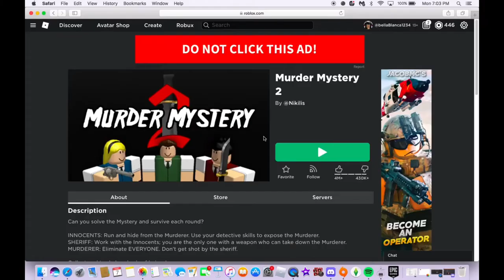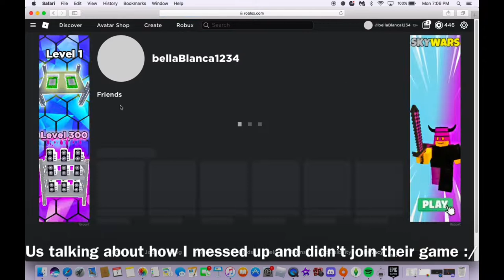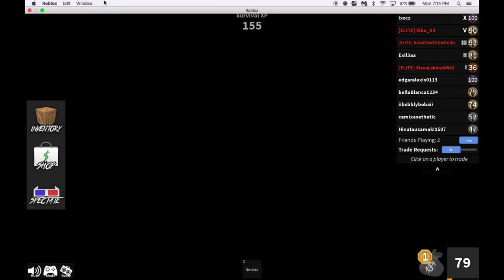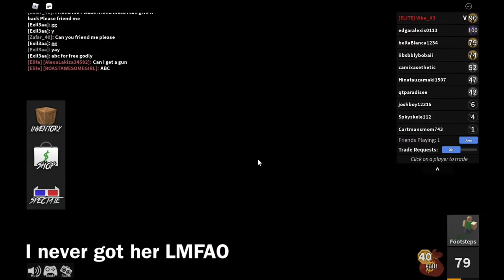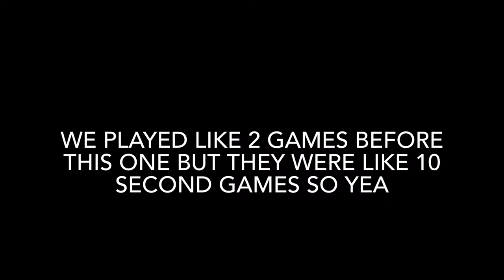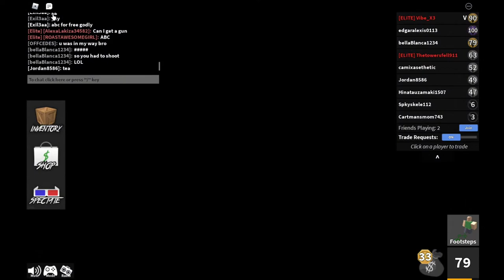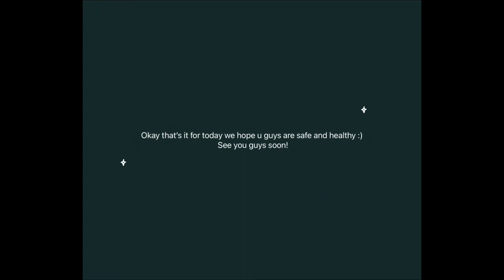Murder Mystery 2 is wild | the b!ich3s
Our first YouTube video : Squid Game On Roblox ? | The b!tch3s

Here are our instagrams

Our/ Blanca’s Twitter

Thumbnail Blanca and murder mystery

♫ songs♫

♫ Signs by Devide By Nine ♫
 ♫ Pink Deville by Paul Rothman ♫
♫Metallurgix by Forklifl ♫